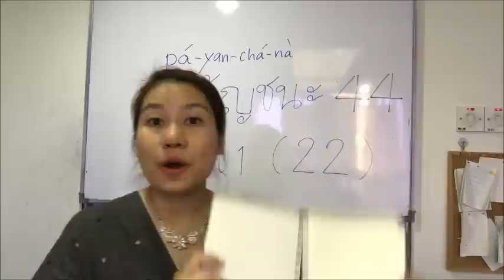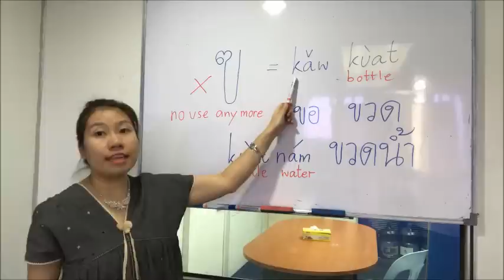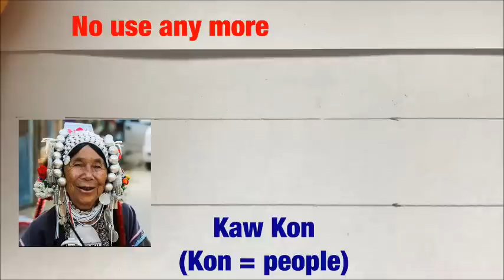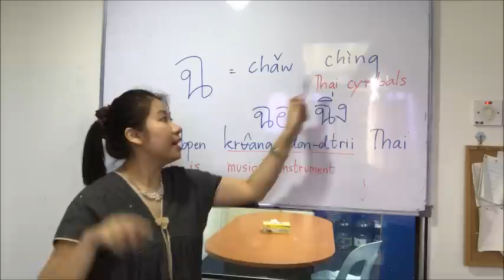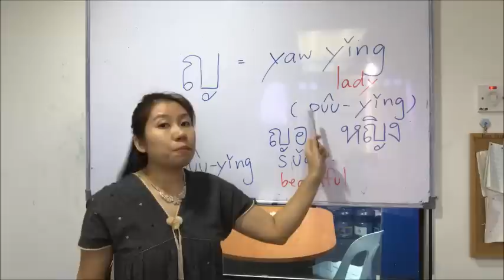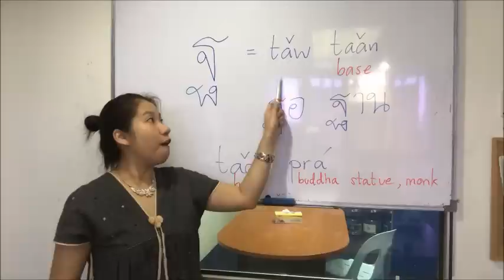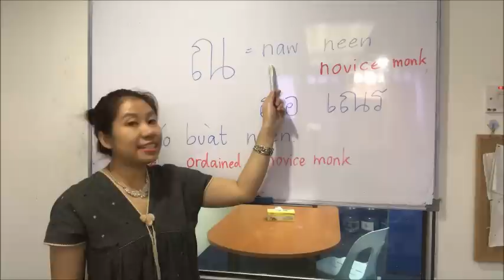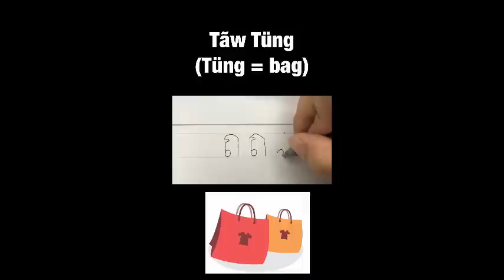Learn Thai fast with waree : Thai Alphabets : 44 Thai consonants ( Part 1) พยัญชนะไทย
You will learn how to pronounce and how to write Thai consonants step by step and also the meaning of each consonants. This part 1, I will teach you 22 Thai consonants. Kop kun ka

Thai class, Thai , English , Chinese Translation.
Thai language class